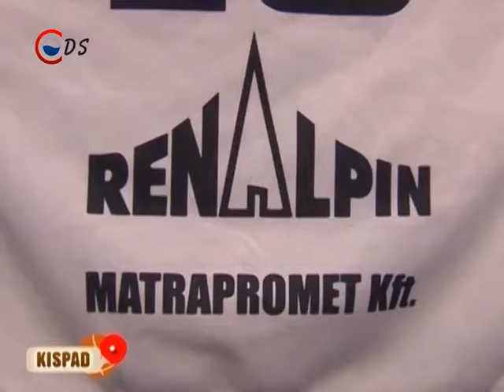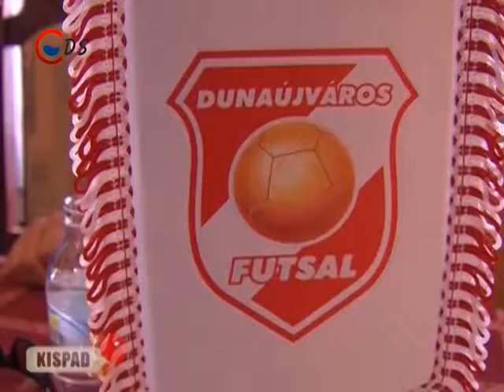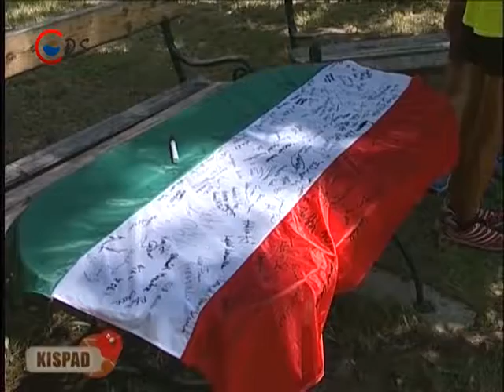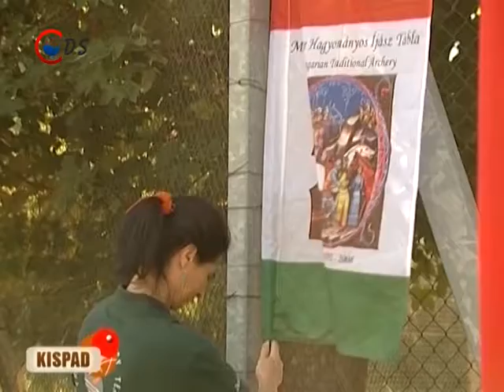2014 07 22 Kispad